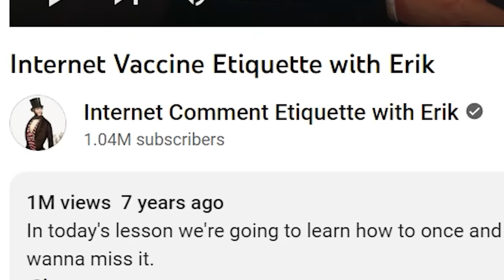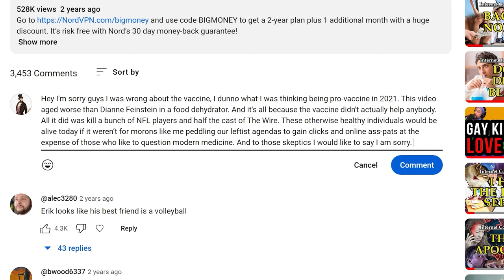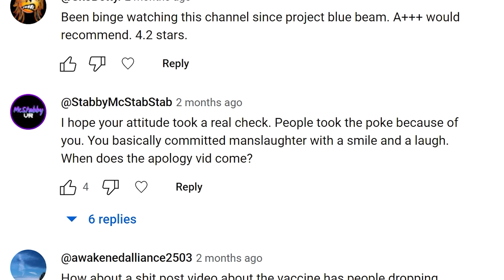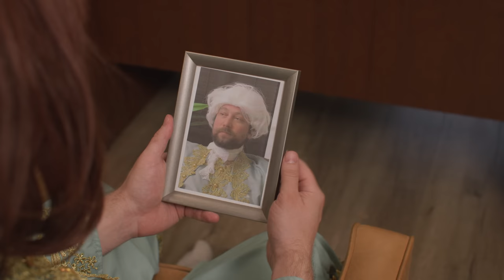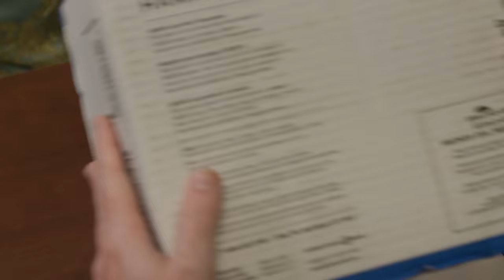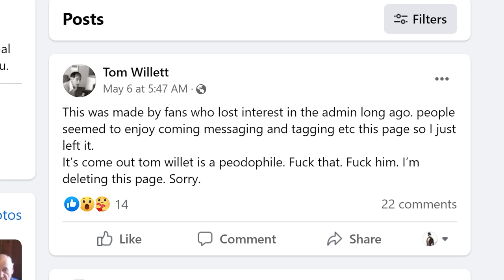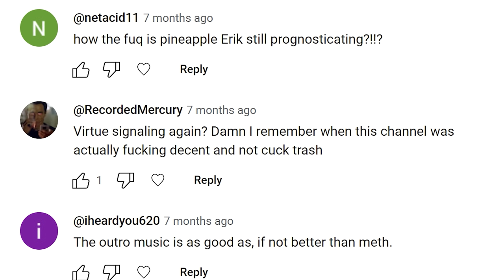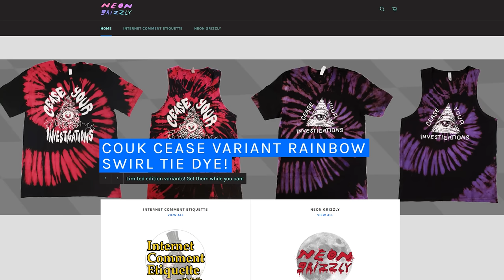My Videos That Didn't Age Well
In today's lesson, Erik revisits some past lessons and realizes that not everything can be evergreen. Videos don't always age well, and neither do words or promises.

RAYCON SKETCH:
Dave McElfatrick as Executor
Shawn Kohne as Greg
Samantha Kellie as Diane
Salvia as Derek/Ardmore